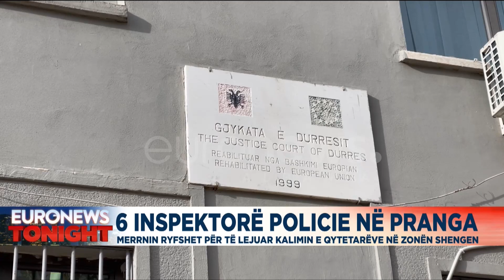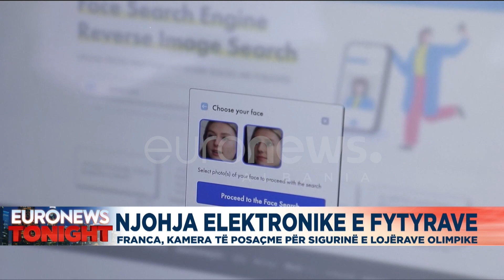Edicioni Informativ Euronews Albania – 21 Shkurt, ora 23:00